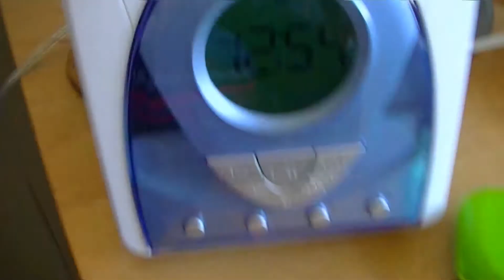(April Fools)Bad news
( ͡° ͜ʖ ͡°)-eh. Things should be back to normal soon

Original video